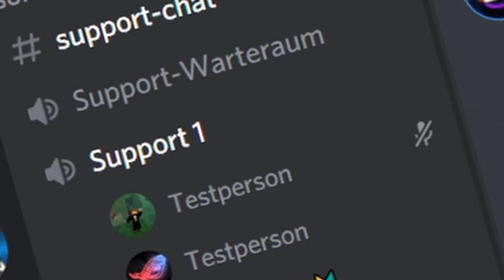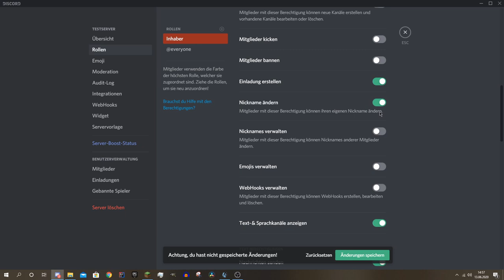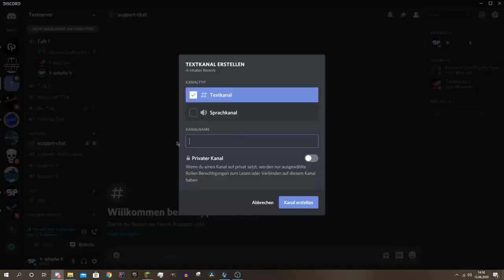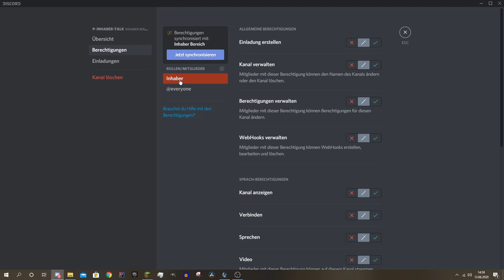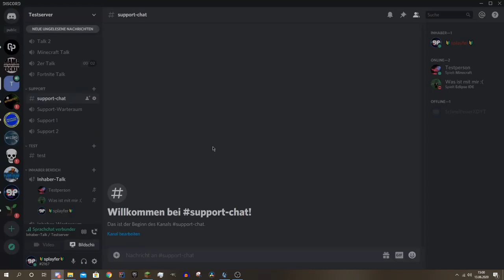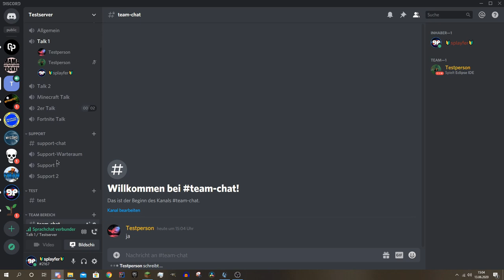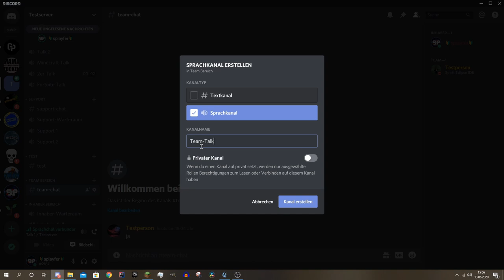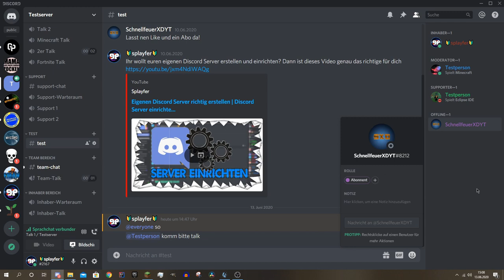DISCORD ROLLEN ERSTELLEN Tutorial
Ränge bzw. Rollen auf Discord sind extrem wichtig! Mit ihnen kann man ein Serverteam aufstellen, aktive Nutzer belohnen und noch vieles mehr! Deshalb zeige ich euch in diesem Video unter 10 Minuten wie ihr das Rollensystem auf euren Server hinzufügen und einrichten könnt!

Zunächst vielen lieben Dank💕 für euren Support unter meinen Videos, wenn sie euch gefallen zeigt es mir bitte mit einem 👍 Like oder 👍 Dislike, Abonnement nur für Zuschauer, die die Nutzungsbedingungen gelesen haben, haut rein 🤜

↪ Hier werden regelmäßige Events für meine Community und meine Videos
    verantstaltet. Auch bei Fragen oder Neuigkeiten ist das hier der richtige Ort!

↪ Bei Fragen rund um meine Videos oder Discsord gerne den Support anschreiben!

↪ Regelmäßige Livestreams zu Discord oder zu Gaming

↪ Von dort nehme ich meine gesamte Hintergrundmusik für meine Videos

🖱️│ Mein Equipment ➔
↪ (Seriennummern sind schwer zu lesen 👀)

00:00 Anmoderation / Einstieg
01:44 Erstellen der ersten Rollen
02:53 Kanäle und Kategorien nur für bestimmte Rollen
05:18 Die wichtigsten Rollen für jeden Server
09:12 Sonstiges...

  ● 📄 Haftung: Ich hafte nicht für Inhalte oder die Wahrheit aller angegebenen Daten, vor allem bei Ironie oder älteren Videos, führt dies oft zu Missverständnissen.
         Trotzdem bin ich selbstverständlich in den Kommentaren und auf meinen Kanälen immer für Fragen und Kritik da 👍